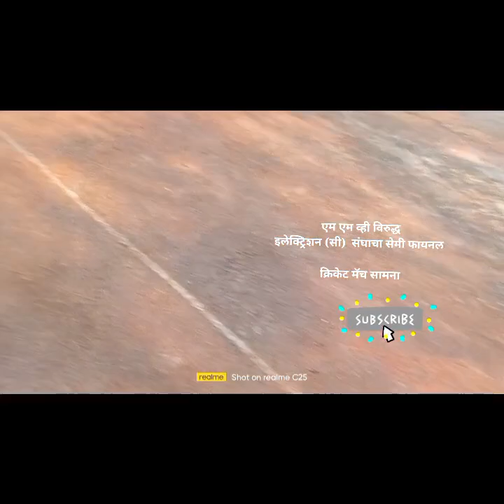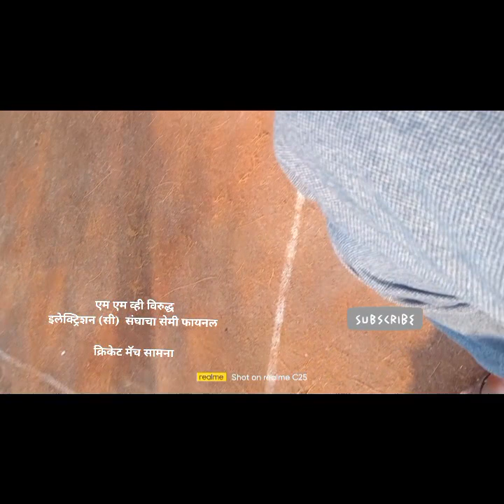एम एम व्ही विरुद्ध इलेक्ट्रिशन (सी) संघाचा सेमी फायनल क्रिकेट सामना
एम एम व्ही विरुद्ध इलेक्ट्रिशन (सी)  संघाचा सेमी फायनल क्रिकेट  सामना . MMV Theory and Practical . video.